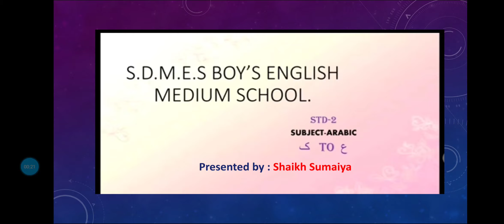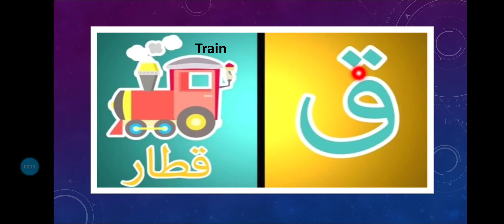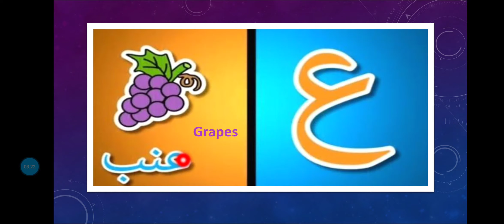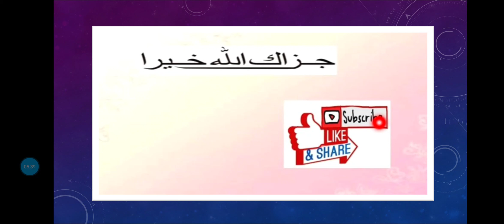std- 2, Arabic, topic : ein se kaaf